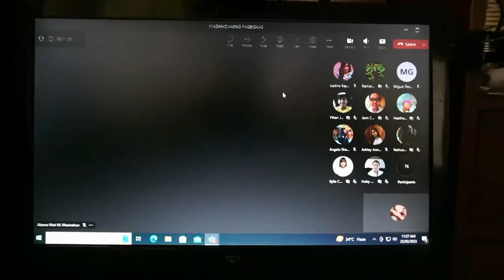Aleena Mari Madamdaming Pagbigkas 2023 - Grade 9